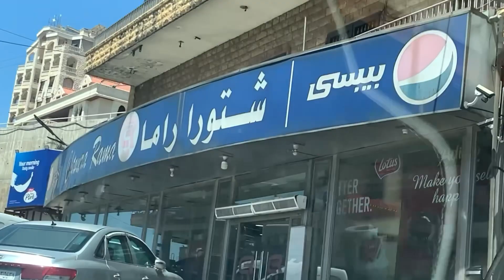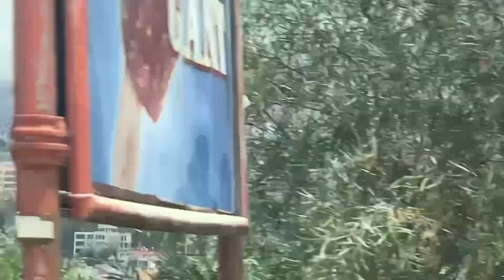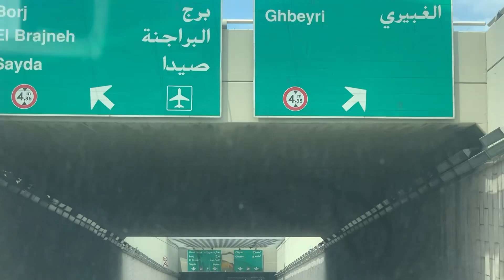الطريق الى بيروت .رحلة 30حزيران 2024